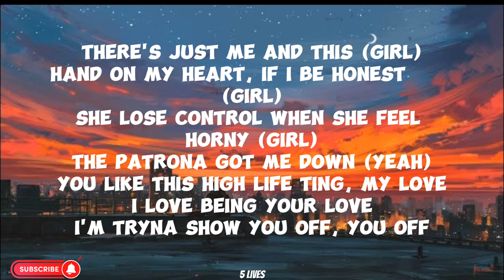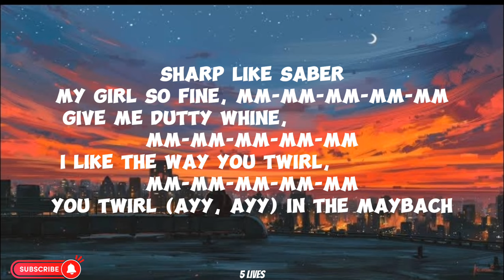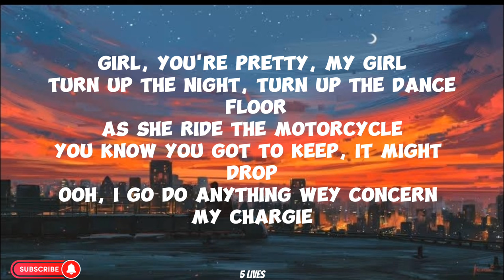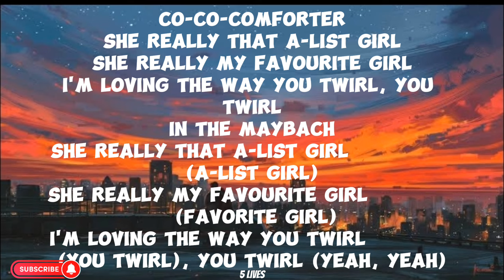Darkoo ft Rema- Favorite Girl Remix (lyrics)